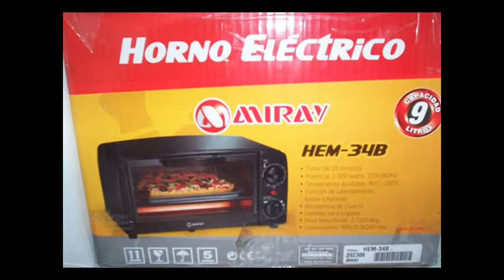¡FELIZ DÍA MAMÁ Y PAPÁ CIRCULISTA 2015!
Homenaje del Círculo de Periodistas Deportivos del Perú a la mamá y papá circulista.
Local: ANSORFAP
12 de junio de 2015